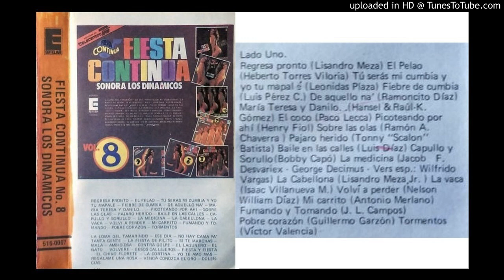La Fiesta Continua No. 8 LADO A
de Sonora Los Dinámicos, del año 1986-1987, en Ecuador